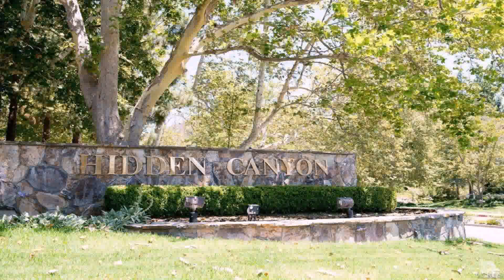Landscape Design 91362